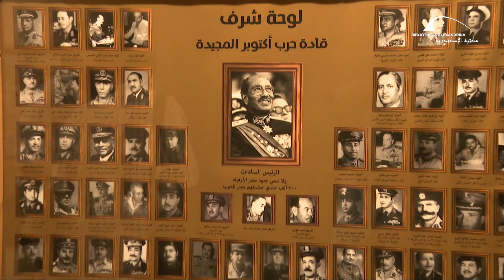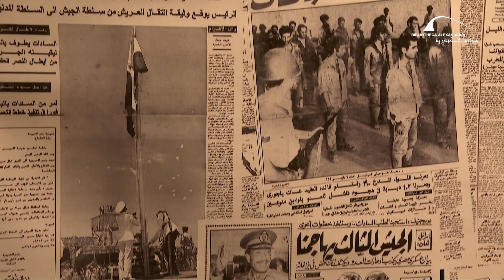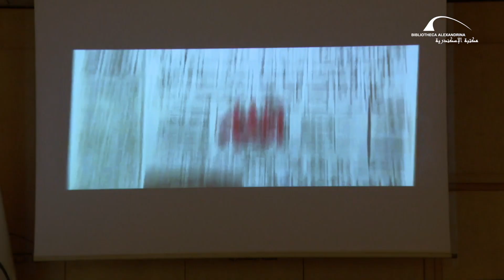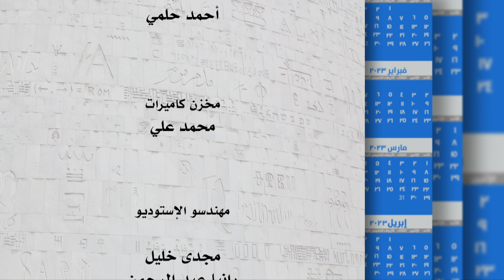حلقة مكتبة الإسكندرية بتاريخ 4 أكتوبر 2023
احتفلت مكتبة الإسكندرية بذكرى مرور 50 عامًا على انتصارات أكتوبر المجيدة وذلك بافتتاح معرض يضم صورًا من ذكريات تلك الفترة المهمة في تاريخ مصر. وتشمل الاحتفالات إصدار المكتبة كتابًا بعنوان "ومضات من ذكرى الانتصار" يقدم له مدير المكتبة بقوله: "إن هذا الكتاب يحاول استحضار ومضات من تلك اللحظات المشرفة ويرصد لحظات حقيقية عبر سير ذاتية مشرفة وصور نادرة بهدف الحفاظ على التراث الوطني مما يعزز الوعي الوطني والاعتزاز بمسيرة البناء والتطوير التي مرت بها مصر". كما تضم الاحتفالية ندوة تثقيفية تستضيف فيها مقاتلين من أكتوبر، ويُعرض أيضًا فيلم من إنتاج المكتبة عن حرب أكتوبر.

نظمت مكتبة الطفل بإدارة خدمات المكتبات المتخصصة بمكتبة الاسكندرية محاضرة بعنوان أولادنا فى الدراسة.

عقدت مكتبة الإسكندرية مسابقة نغمة حرة ضمن فعاليات مهرجان الصيف الدولي العشرين، وذلك في إطار دور مركز الفنون التابع للمكتبة في اكتشاف الفرق الموسيقية الجديدة تستهدف المسابقة بشكل خاص جيل الموسيقيين الشباب الذين لم تسنح لهم الفرصة لتقديم موسيقاهم أمام جمهور، حيث تقوم الفرق المشاركة القيام بتسجيل عزفهم وتقديم تسجيل فيديو أو روابط للعرض علي اللجنة الفنية للمسابقة، ومن شروط المسابقة أن لا تكون الفرق المتقدمة أُنشأت منذ أكثر من عامين، وألا يقل عدد أعضاء الفريق عن ثلاثة أفراد.